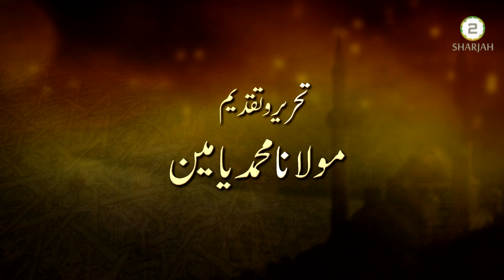Emani Sifat - Episode - 671- اِیمانی صِفات II فضائل قرآن کریم (بِسم ﷲ) - قسط 9